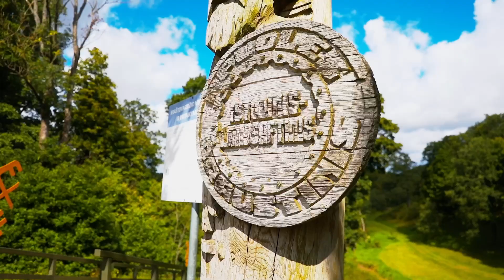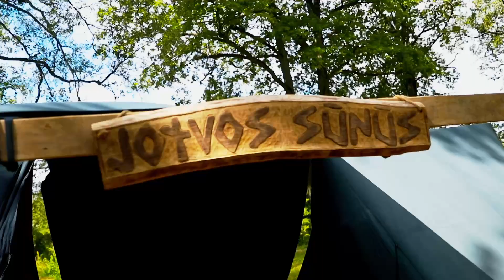Apuolės festivalis | Apuolė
Sveiki,

Šiandien mes sveikinamės iš Apuolės festivalio. Šventė įvyko 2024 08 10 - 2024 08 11 .

►  Informacija ir papildoma vaizdinė medžiaga iš čia:
Kvietimas į renginį